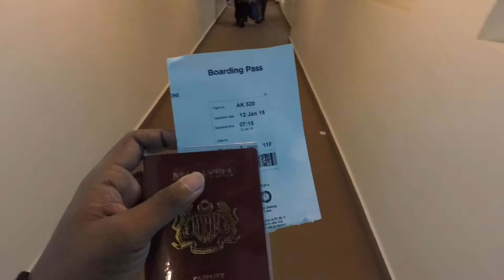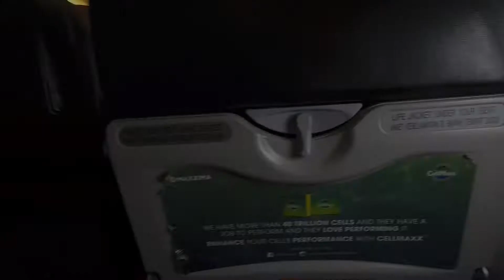Ho Chi Minh City, Vietnamese VLOG(DAY 1)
Trip To Ho Chi Minh City, Vietnam VLOG. So let's start our journey to SAIGON city! KUL-SGN. Enjoy, Continue the next VLOG.